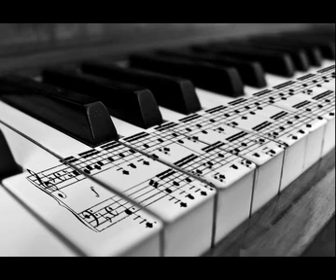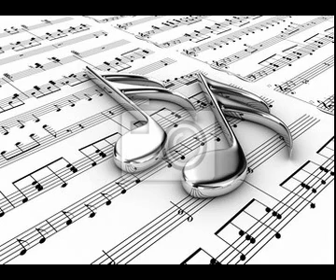Mizerna cicha - Tadeusz - organista